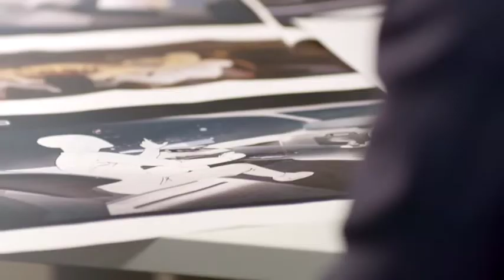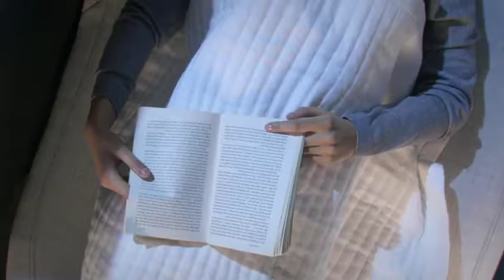Volvo Cars’ new 360c autonomous concept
Volvo Cars’ new 360c autonomous concept: reimagining the work-life balance and the future of cities